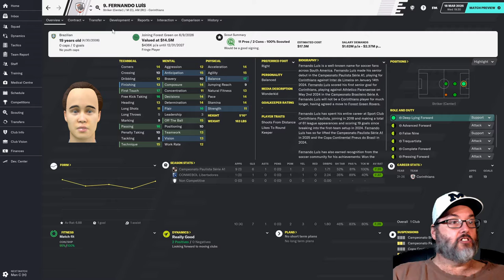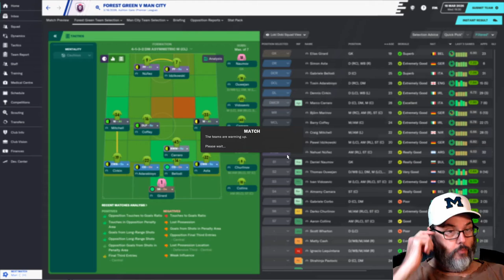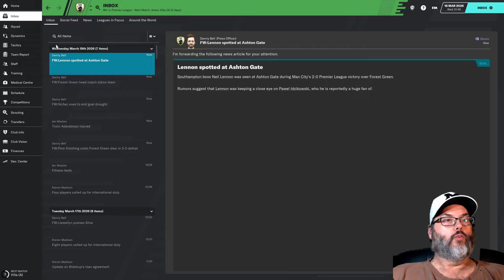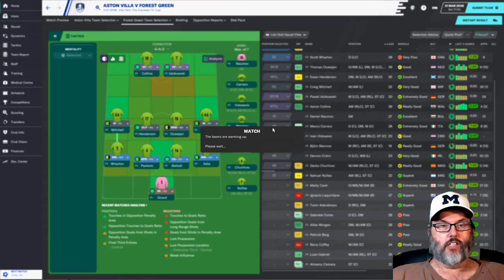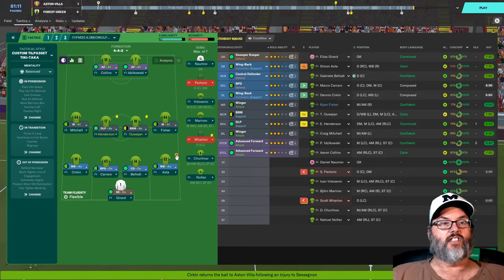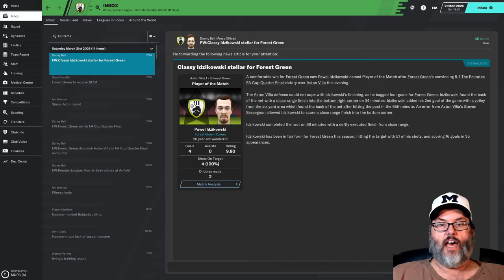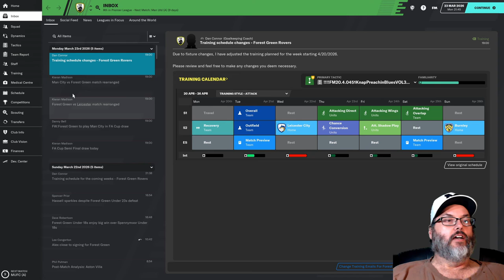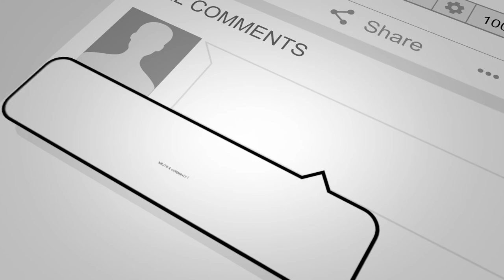FA CUP QUARTER FINAL | Ep 59 | HOME ON THE RANGE FM20 | Football Manager 2020